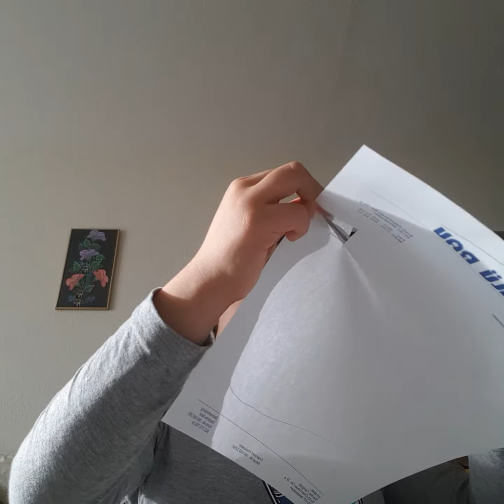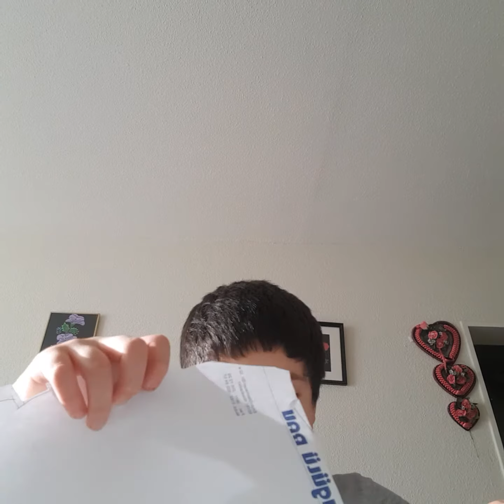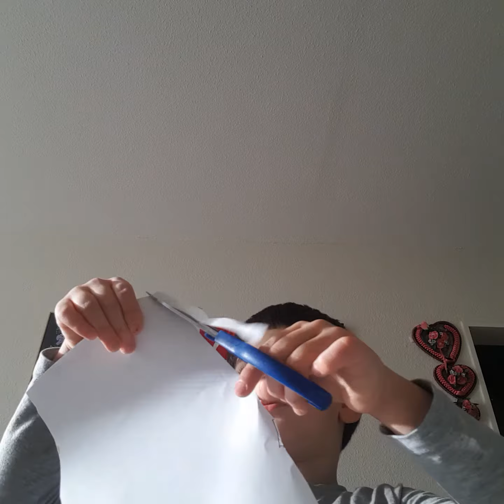18 Aralık 2019